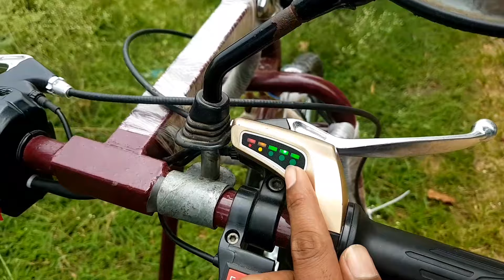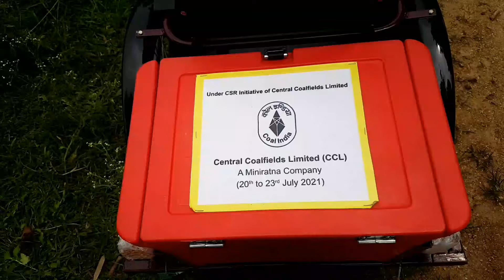Free Electric tricycle for handicapped by Indian government | Motorised Tricycle | Fully Electric😱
If you have any question than just COMMENT us.
And SHARE this info to your friends and family.

⚠️ My favourite electric cycle kit:-
1.GoGo A1 Best Brand PRICE)
2.New Kit with PAS sensor ​(Best Mid range Kit)